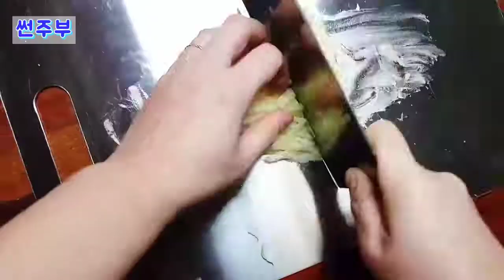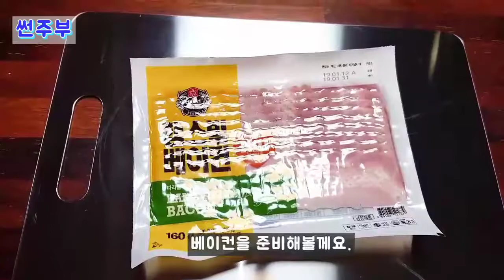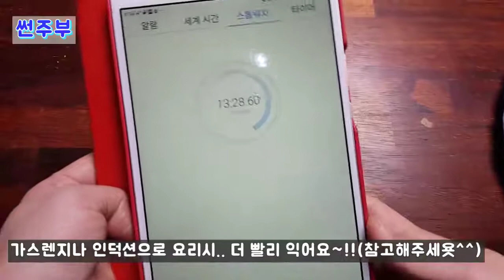[썬주부TV] 예쁜도시락 만들기, 소풍가는날 도시락 만들기 , 베이컨주먹밥 만들기 , 남편도시락 ,명절도시락 , 사랑이 밥 먹여주니? 응 밥 먹여준다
[썬주부TV] 소풍가는날 도시락 만들기 , 베이컨주먹밥 만들기 ,명절도시락, 사랑이 밥 먹여주니? 응 밥 먹여준다

썬주부의 일상 및 노하우, 생생리뷰,셀프인테리어,핸드메이드,낚시,당구,요리,사랑스러운 반려견 포매 김사랑 일상 등등
하고싶은건  많고 시간은 없지만 틈틈이 즐길 줄 아는 주부의 일상을 공유해봅니다 구독버튼, 좋아요버튼 꼭 눌러주세요~^^★